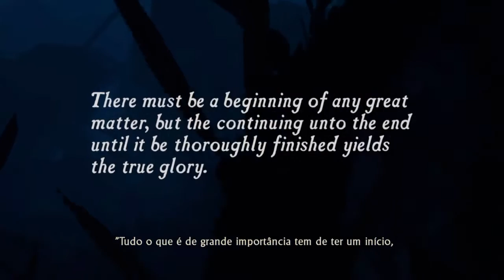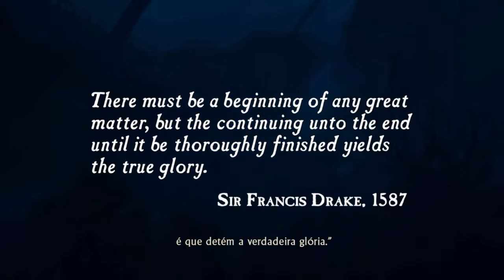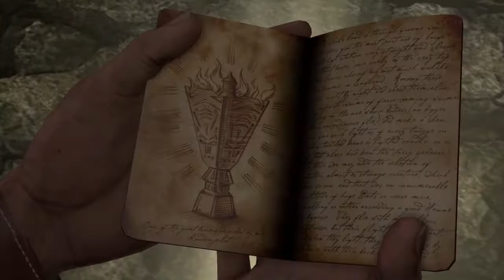Uncharted: Drake's Fortune - Remasterizado (PS4) / Parte 1 (Português)